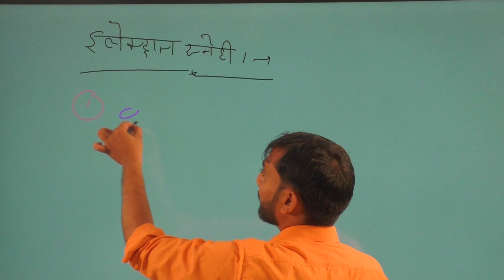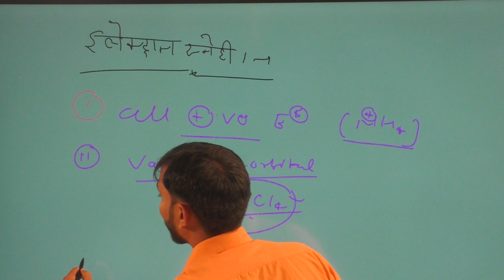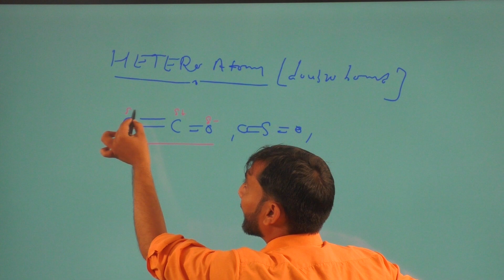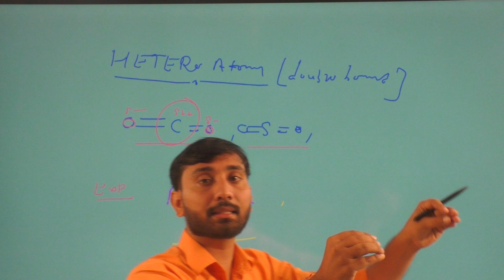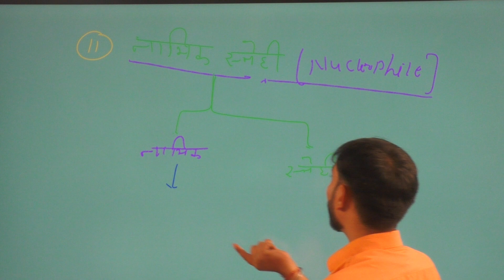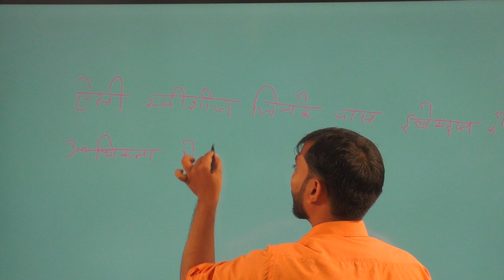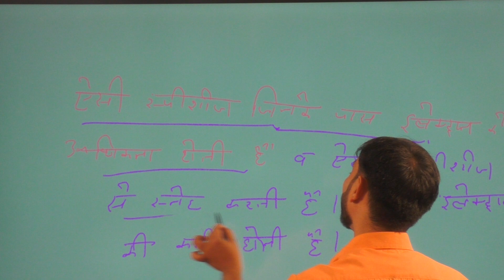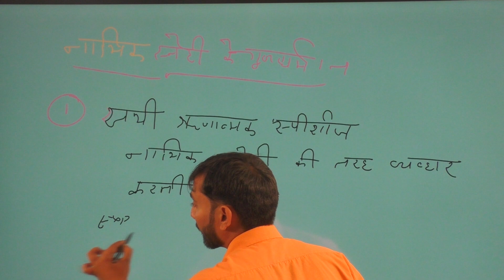BSC PART I PAPER 2 ORGANIC CHEMISTRY UNIT 1 REPRESENTATION OF BOND & BOND CLEAVAGE, REAGENT PART 3